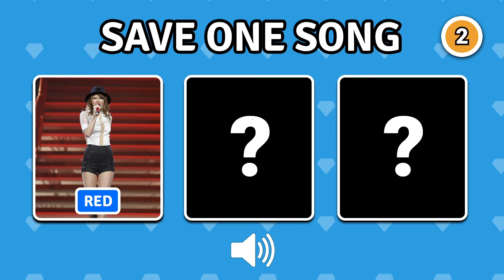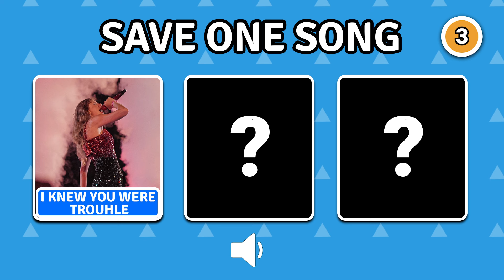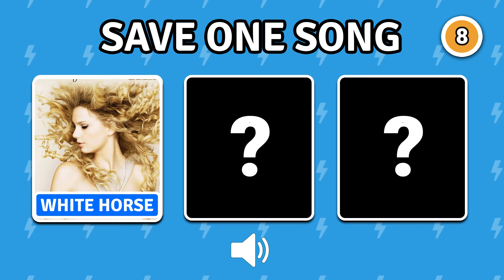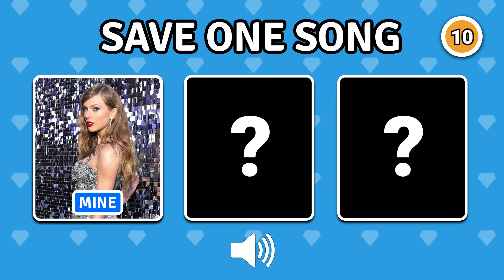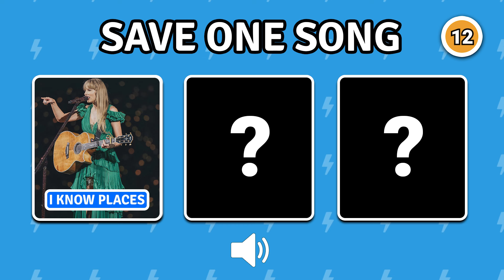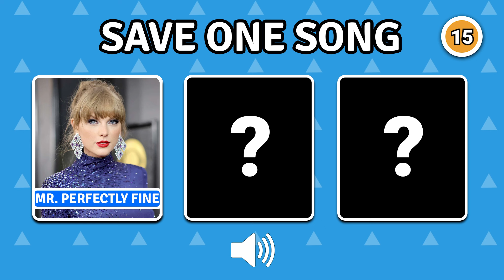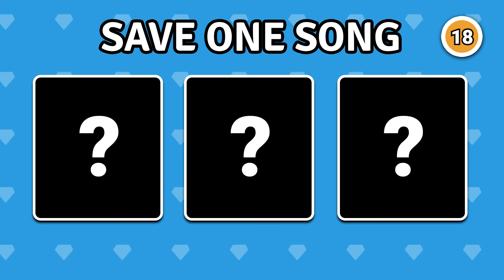SAVE ONE SONG - Taylor's Most Popular Songs EVER 🎵 | Music Quiz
❤️In this video you have to Save One TAYLOR'S Song from 3 options. ❤️

Some of them are easy to choose, but there are tough ones as well!